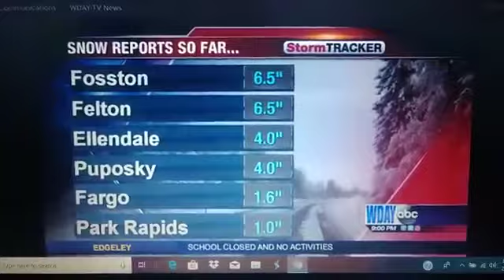WDAY-DT3 WDAY News at 9 PM News Open 2/5/19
WDAY DT 6.3 Fargo ND/Moorhead MN